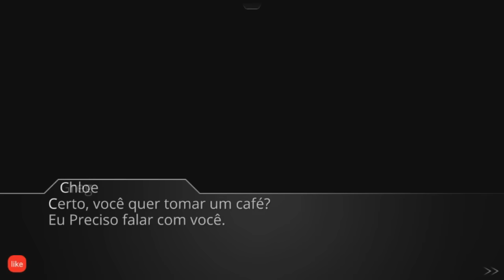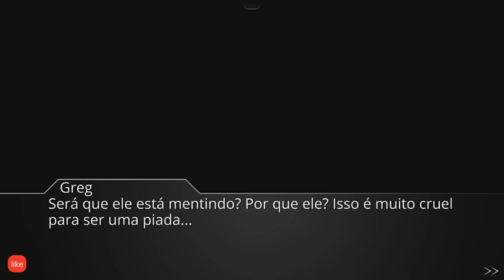Lost Echo para Celular Android Português PT-BR